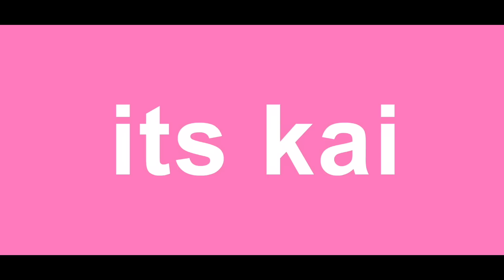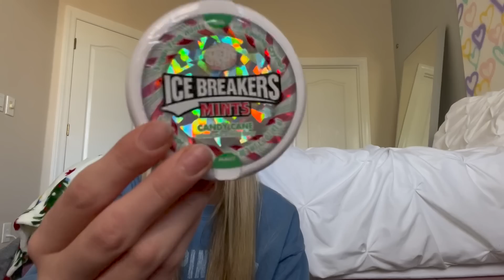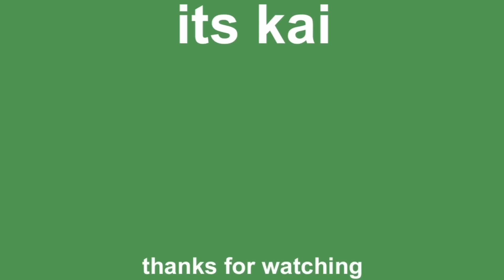What I got for christmas haul 2022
Hey guys in todays video I give you a haul of what I got for christmas, I got so much cute stuff that I am very thankful for and am beyond exited to use!

-kai